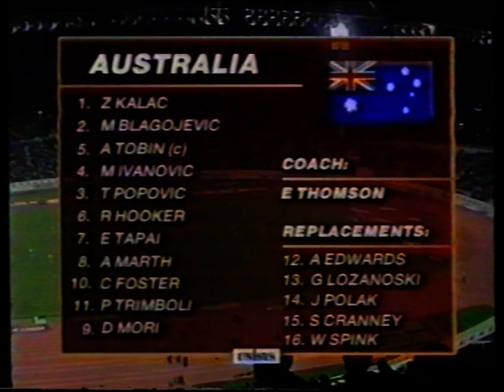1996SouthAfricavAustralia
Football - South Africa v Australia - Highlights